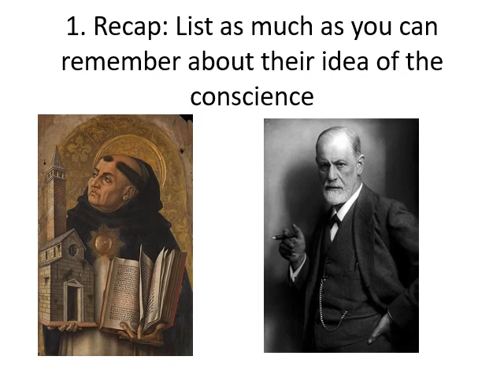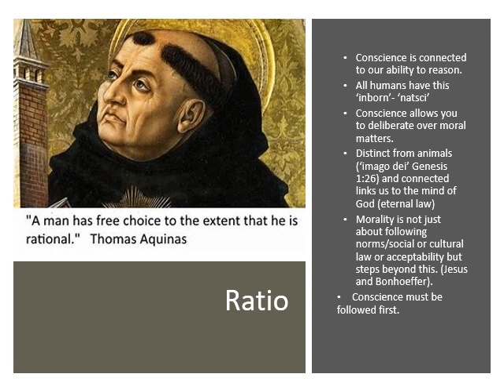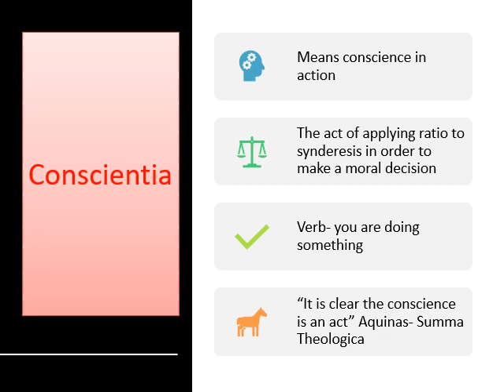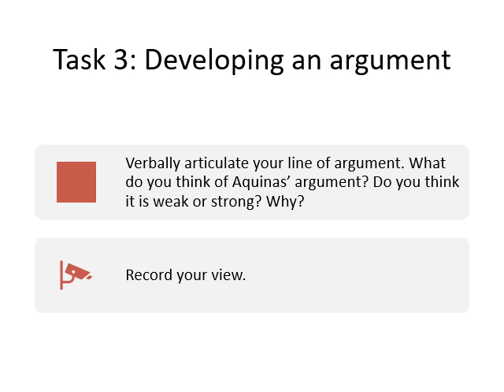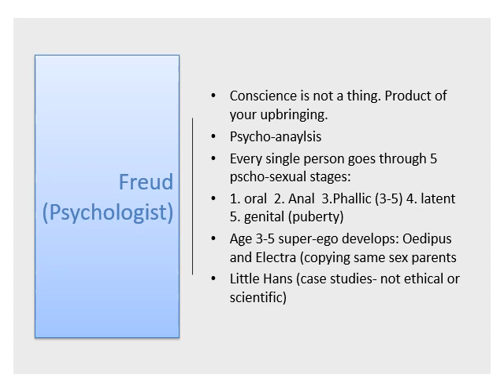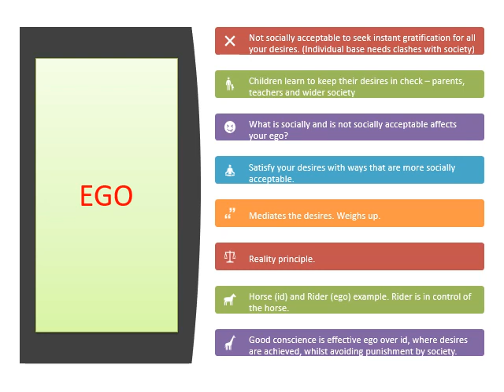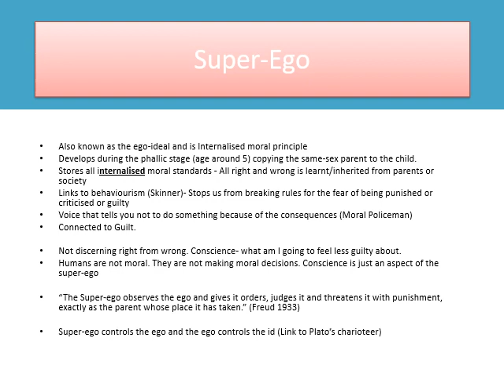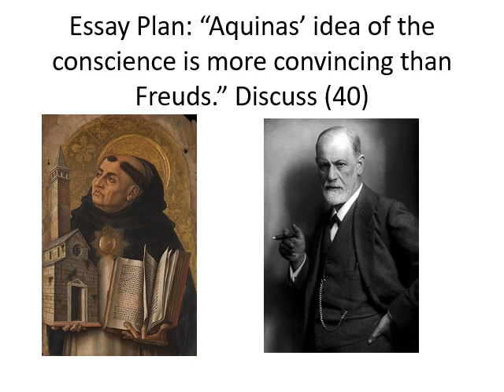Conscience Revision lesson Mrs Pepper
Revision lesson OCR A level, philosophy and ethics. Conscience.